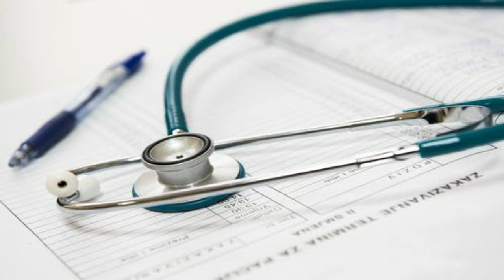ডাক্তার হেফজুল বারী খান